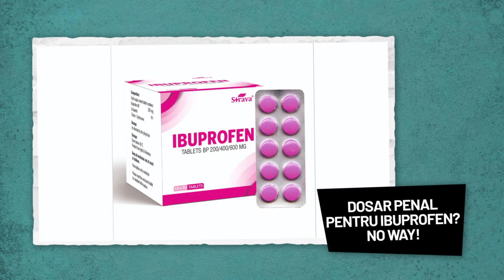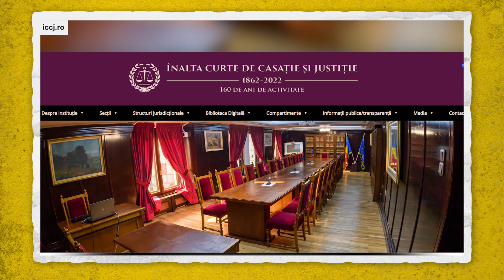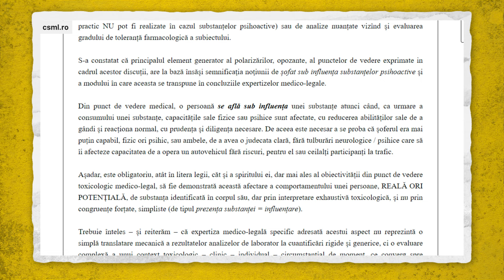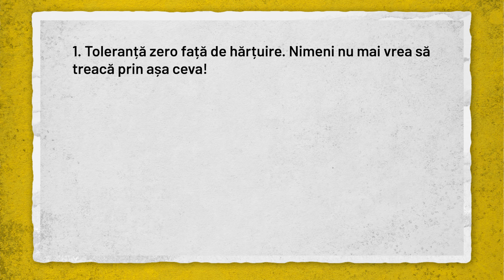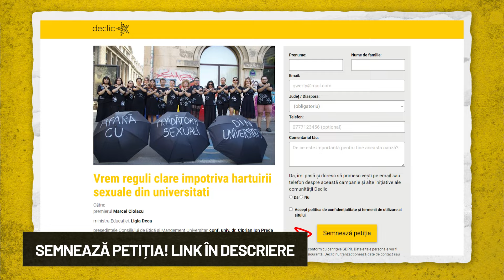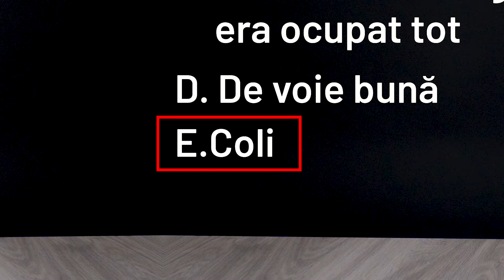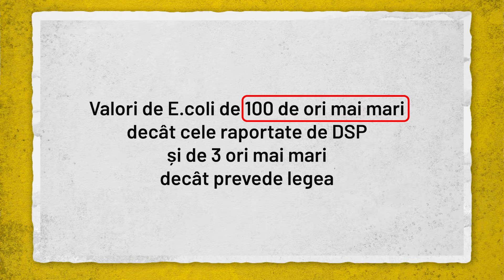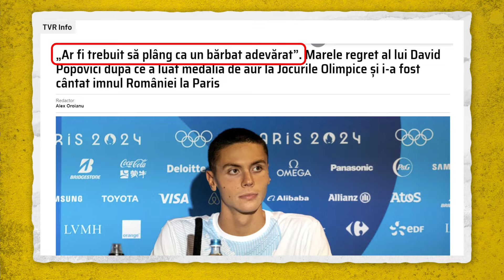Dosar penal pentru Ibuprofen? No way!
Vezi știrea de azi, 8 august 2024
🌟Din sumar:

00:00 Promo
00:32 Dosar penal pentru Ibuprofen? No way!
05:21 Nu mai merge cu „doar un avertisment” pentru hărțuire sexuală
07:39 E.coli și Enterococi, vedetele verii pe litoralul românesc
11:12 Sănătatea mintală, un tabu? Nu pentru David Popovici